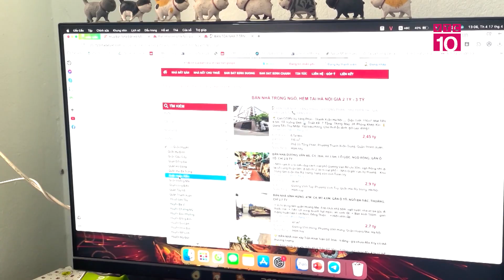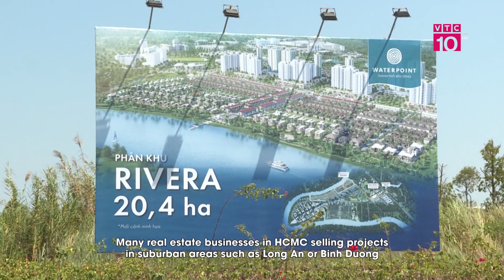Kỳ vọng nguồn cung đa dạng hóa nhà ở: Chu kỳ phát triển mới thị trường bất động sản Việt Nam | VTC10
VTC10 | Năm 2024, mục tiêu mà các địa phương đặt ra cao hơn, nên càng kỳ vọng nguồn cung nhà ở xã hội sẽ bùng nổ hơn. Đây cũng sẽ là một trong những điểm nhấn nổi bật của thị trường bất động sản trong năm 2024